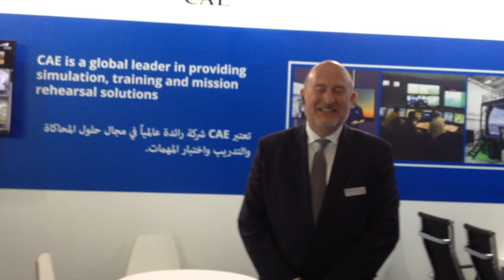Ian Bell, VP & GM, Middle East & Asia Pacific,CAE briefing to Chaitali Bag, ADU at IDEX 2019 P-2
Ian Bell, VP & GM, Middle East & Asia Pacific, CAE briefing to Chaitali Bag, ADU at IDEX 2019. Part 2